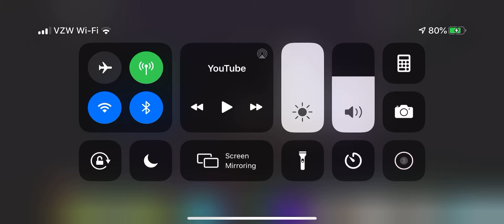October 4, 2020